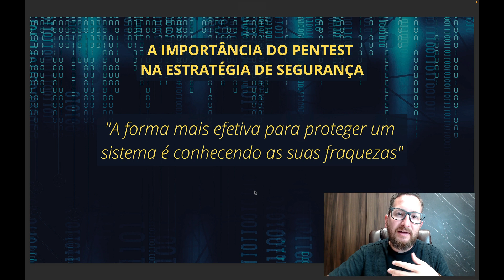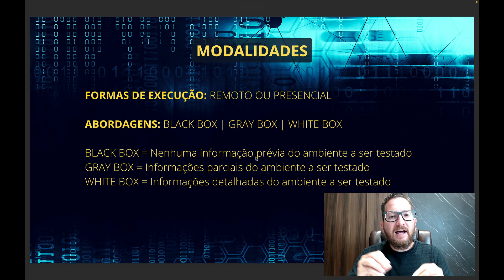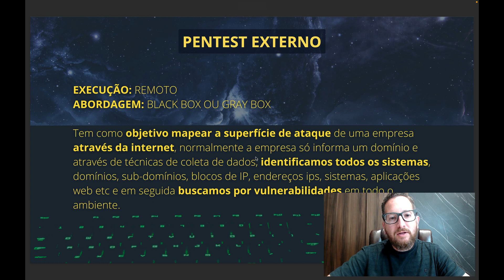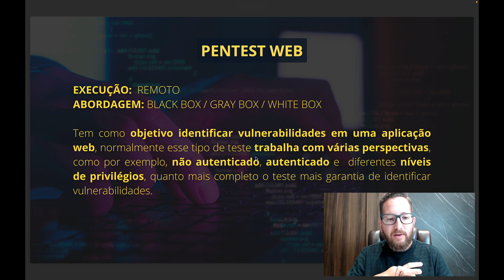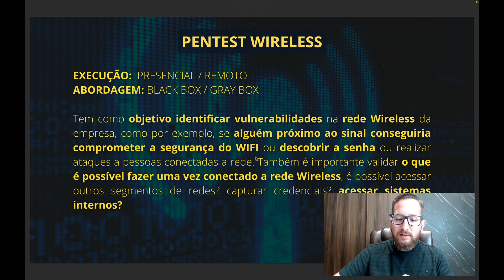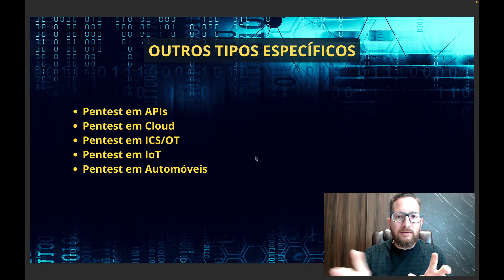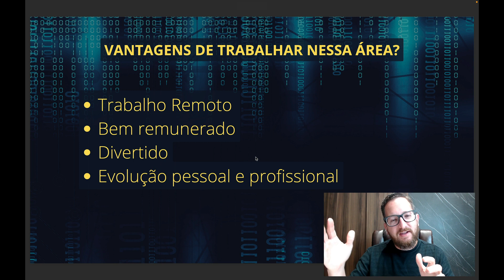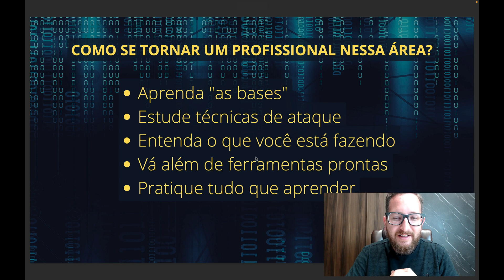Diferentes tipos de pentest, um deles parece coisa de filme.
Seja bem vindo ao canal! Meu objetivo é compartilhar conhecimento sobre segurança cibernética e tecnologia com uma linguagem fácil e prática.

Neste vídeo eu irei falar sobre os diferentes tipos de pentest que existem e onde cada um deles se aplica.

Quer estudar pentest comigo?

00:00 - Introdução
00:27 - Por que as empresas investem em pentest?
02:37 - Como o pentest pode ajudar uma empresa?
03:19 - Metodologia de Pentest
05:04 - Modalidades de Pentest
06:57 - Pentest Externo
09:45 - Experiências com Pentest Externo
11:30 - Pentest Interno
14:19 - Experiências com Pentest Interno
15:31 - Pentest Web
16:54 - Experiências com Pentest Web
19:06 - Pentest Mobile
20:39 - Pentest Wireless
22:21 - Experiências com Pentest Wireless
23:20 - Pentest Físico (Coisa de filme)
25:18 - Experiências com Pentest Físico
27:02 - Outros tipos de pentest
28:20 - Engenharia Social
30:32 - Qual sequência recomenda para realizar Pentests?
31:46 - Vantagens de se trabalhar nessa área
33:55 - Como se tornar um profissional nessa área
37:24 - Estude Pentest Profissional
39:37 - Comenta ai: Que tipo de pentest você mais gostou